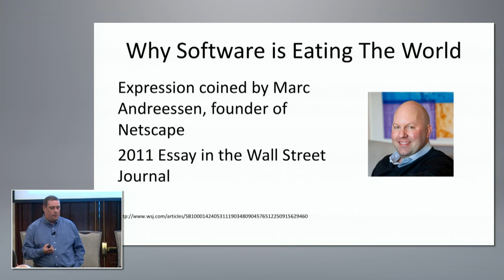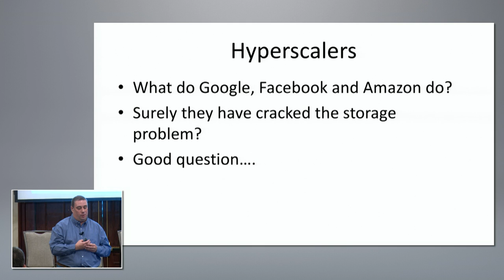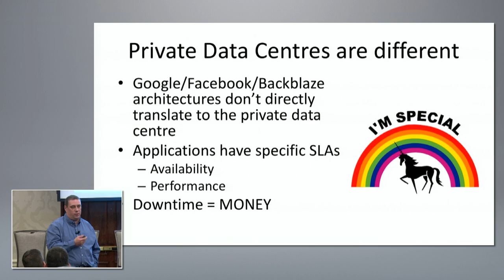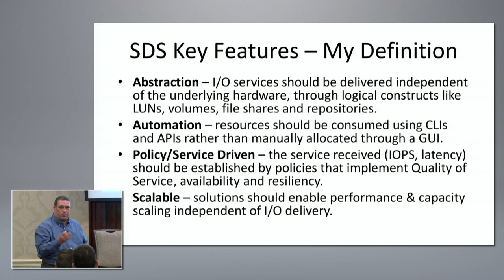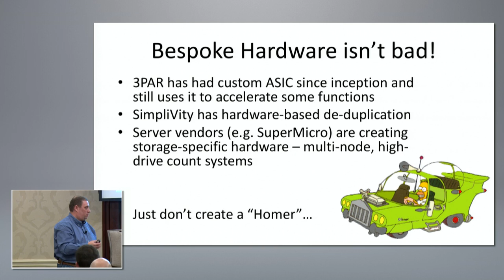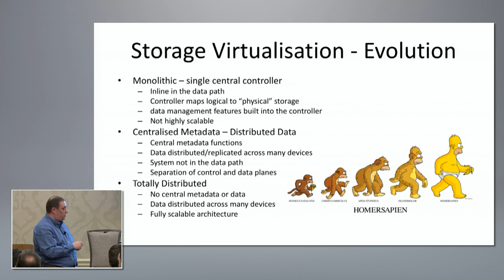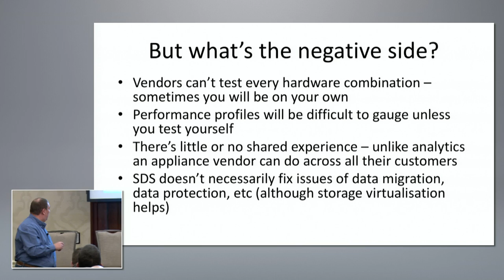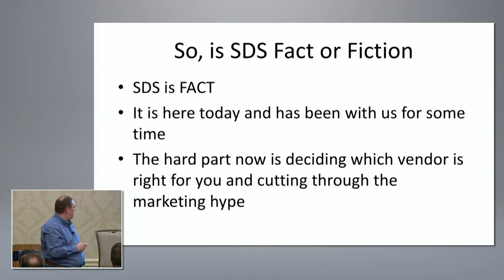Chris Evans: Software Defined Storage - Fact or Fiction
In a 2011 WSJ article, Marc Andreessen famously said “Software is Eating the World”, predicting a future where hardware becomes commodity and all features are delivered from the software layer.  In this presentation we will discuss how far down the line Software Defined Storage has come, and whether that perception has reached reality.  We will discuss:

- What Software Defined Storage (SDS) and Storage Virtualisation (SV) is (and is not)
- Why SDS and SV offer benefits over traditional hardware
- Typical models of deployment of SV & SDS
- SDS & SV Key Features
- The rise of Open Source storage software solutions